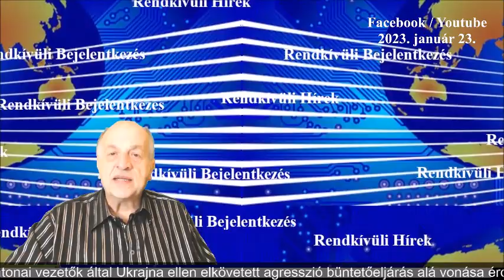2023. 01. 19. - Történelmi gyalázatot követtek el a FIDESZ-KDMP az Európai Unió Parlamentjében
2023. január 19. - Ha rájuk, azaz a FIDESZ-KDNP EP listára szavazol 2024-ben, akkor az emberiesség elleni bűntettek elkövetőinek elkötelezett szövetségeseire szavazol!

Ők azok, akik az Európai Parlamentben, szinte egyedüliként nem adták a szavazatukat ahhoz a határozathoz, amely egy különleges nemzetközi törvényszék létrehozását sürgeti a legfelsőbb orosz politikai és katonai vezetők által Ukrajna ellen elkövetett agresszió büntetőeljárás alá vonása érdekében.

Szerintük nem szükséges kivizsgálni az emberiesség ellen elkövethető, soha el nem évülő olyan bűntetteket Ukrajnában, mint a népirtás, a háborús bűntettek, az agresszió bűntette és az emberiesség elleni bűntett.

A szégyenfolt, ami tetteik okán örökre bevésődik a magyarok tetteit rögzítő történelemkönyvekbe, nem csak őket, minket is bemocskol.